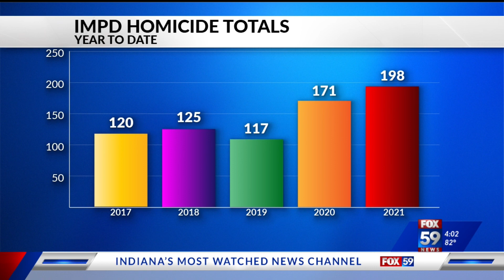Names of the victims are released after a deadly weekend sees five homicides over 48 hours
The names of five people killed over the weekend in Indianapolis have been released.  The five homicides took place over the span of just 48 hours.  The deaths put the city on the doorstep of a dubious number.  So far there have been 198 homicides investigated by IMPD this year.